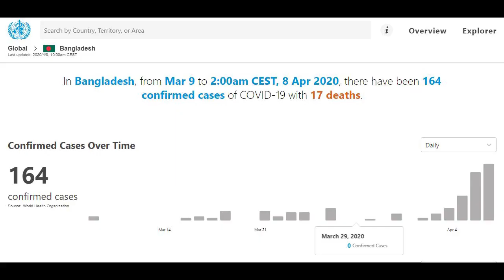তাহলে কি চীনে করোনা Covid_19 মহামারি এর আবির্ভাব বা উৎপত্তি !!!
করোনা   Covid 19 মহামারি এর আবির্ভাব বা উৎপত্তি চীনে কিভাবে
stay home be safe safe your family and also safe your country

Credit

music credit

Lazy Pirates Frozen River
Free Background Music